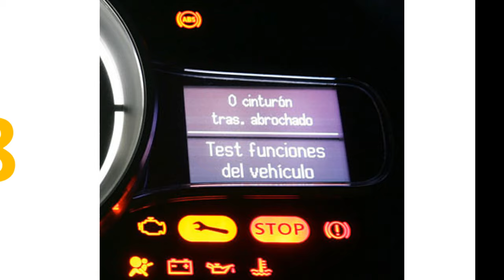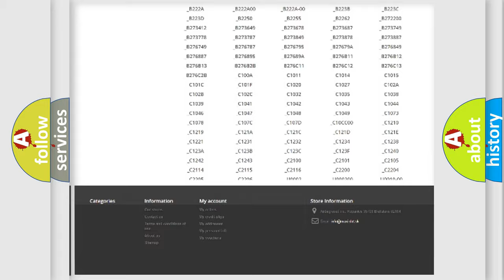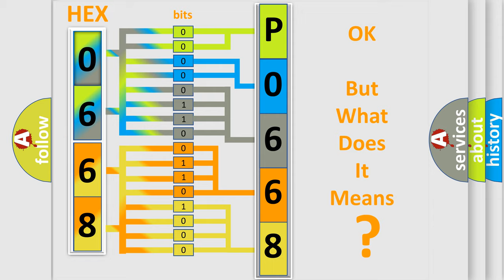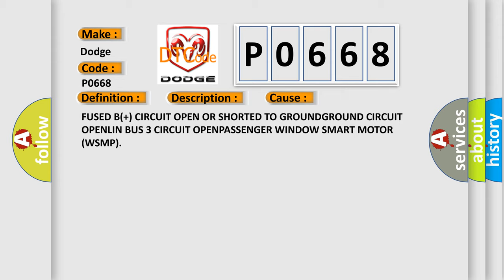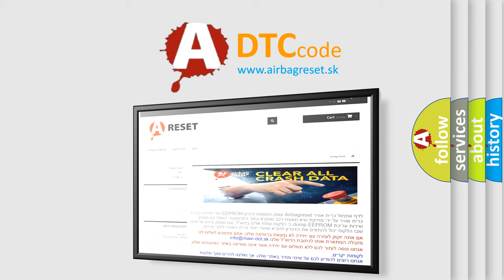DTC Dodge P0668 Short Explanation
Contents:
0:21 Basic DTC analysis according to OBD2 protocol standard.
1:48 Insight into programming
2:58 A diagnostically understandable description of the Diagnostic Trouble Code
3:05 Basic error definition

Make:
Dodge
Code:
P0668
Definition:
Wsmp (Window Smart Motor Passenger)-Missing Message
Description:
The Body Control Module (BCM) does not receive LIN Bus 3 messages from the Passenger Window Smart Motor (WSMP) for greater than three seconds.
Cause:
FUSED B(+) CIRCUIT OPEN OR SHORTED TO GROUNDGROUND CIRCUIT OPENLIN BUS 3 CIRCUIT OPENPASSENGER WINDOW SMART MOTOR (WSMP)